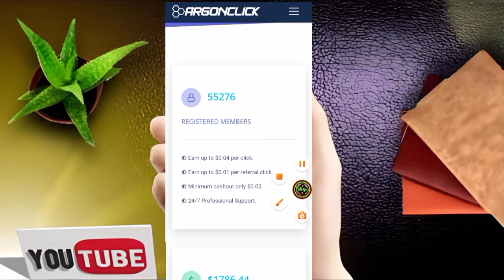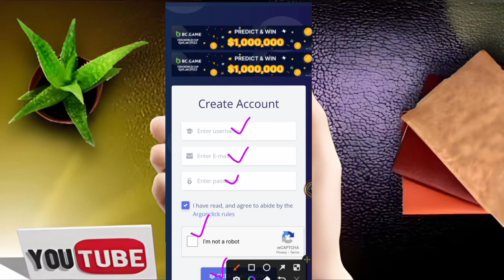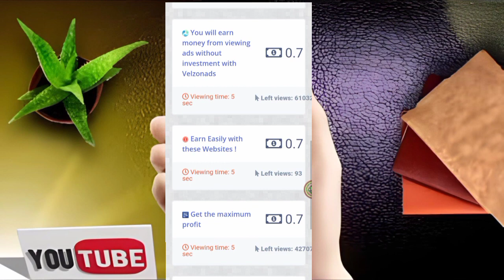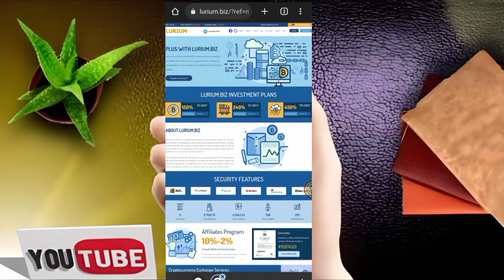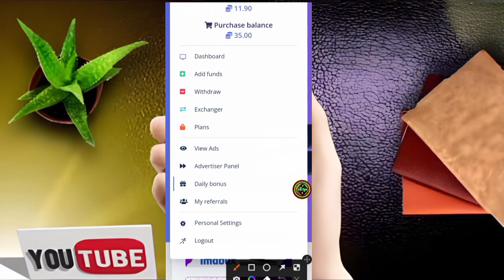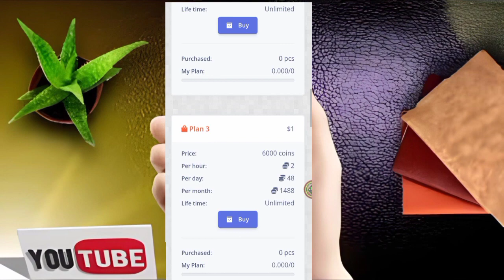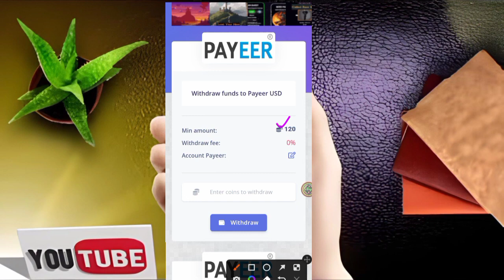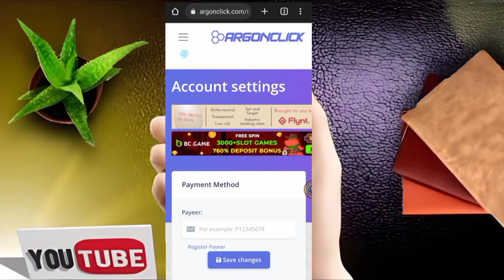Online Earning every click Free Without investment Earn Free Money Online by Earning Things720P